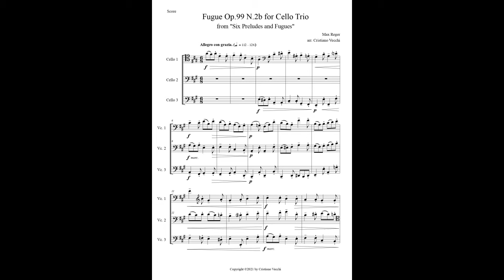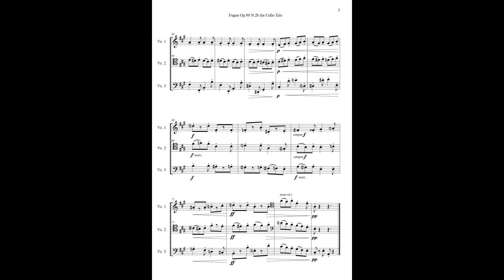Max Reger - Fugue Op.99 N.2b for Cello Trio - Sheet Music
A playful and Mediterranean fugue from "Six Preludes and Fugues" Op.99 by Max Reger, arranged for 3 Cellos in A Major (a fourth below) with an extra part included to replace the first Cello by a Viola.
Also available for two Violins and Cello in G Major (a fourth above), String Trio (Violin, Viola, Cello in the original key of D Major), Woodwind Trio.